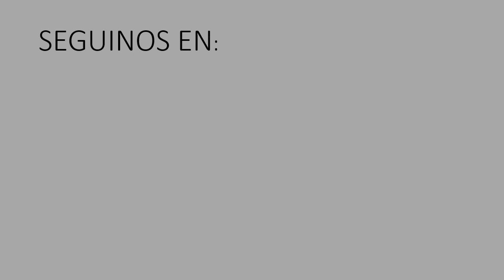¿VISTE QUE EXISTE EL INFIERNO?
MARIONETA VUDU – 3ER CD

INTEGRANTES:
Primera Guitarra y Voz: Daniel Krpan
Guitarra Rítmica: Matías Esteban Cenci
Bajo: Sergio Segovia
Batería: Pablo Perez Zanazzi

Grabado, mezclado y masterizado en:
Instituto Pugliese – Estudio de Grabación (Chiclana 1112, Don Bosco)
Técnico de Grabación, mezcla y masterización: Matías Cenci

El tema pertenece a Daniel Krpan (Letra y Música) y Sergio Segovia (Música).

Agradecemos a Matías Esteban Cenci por su aporte técnico en la producción de nuestro 3er CD, a todos los amigos que nos siguen desde el primer día y a nuestras familias.